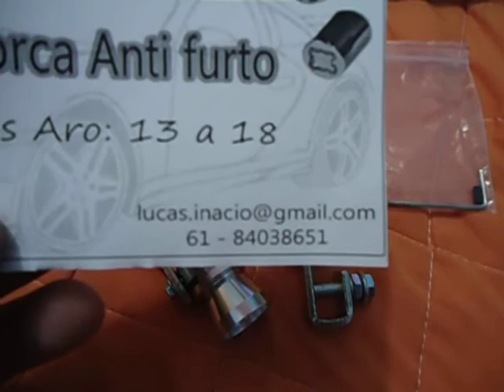LUKA-CAR Produtos Importados - Turbo Virtual Simulador Assovio ao Acelerar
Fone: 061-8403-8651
Nova Sensação Tuning =
Faça Seu Carro Ficar com BaRuLhO De Assovio ao acelerar.
Lançamento Aqui No Brasil com o melhor preço.
Envio para todo Brasil.
Trabalho com mercado livre!
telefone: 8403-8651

      Produto importado, compatibilidade em qualquer escapamento, veja abaixo as condições.
·         Feito em aluminio cromado rigido e resistente
·         Instalação em menos de 3 minutos, fixação através de porcas que já acompanham o produto , VEJA O VÍDEO DO ANÚNCIO COMO É FEITO A INSTALAÇÃO.
·         Mantém a originalidade de seu carro pois não precisa furar
·         Os parafusos devem ser checados aproximadamente a cada 500 a 800 km rodados .

Dados Técnicos
LARGURA: 2,00 CM
COMPRIMENTO: 5,0 CM
COMPRIMENTO TOTAL DO PRODUTO INCLUINDO A HASTE DE FIXAÇÃO : 10 CM
PESO APROXIMADO  150 GRAMAS